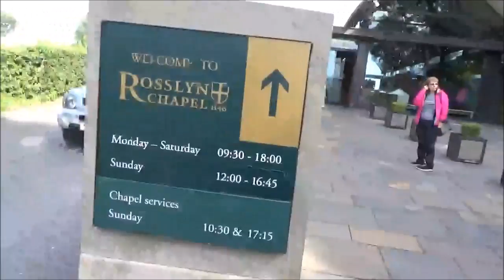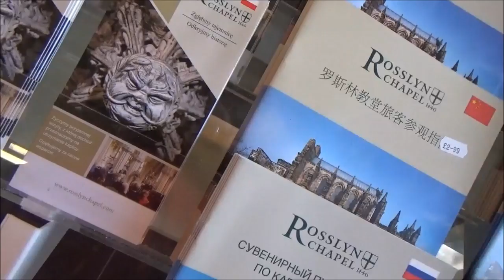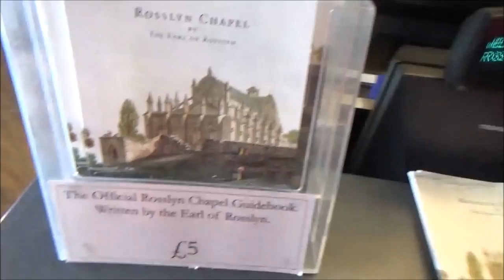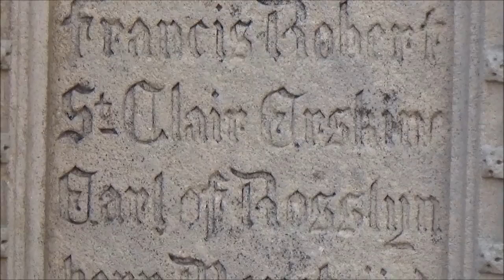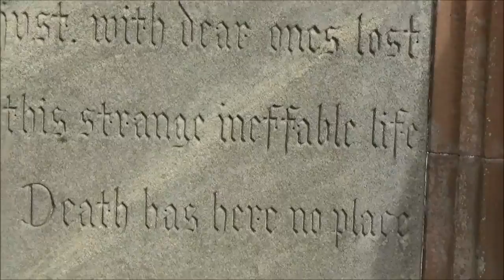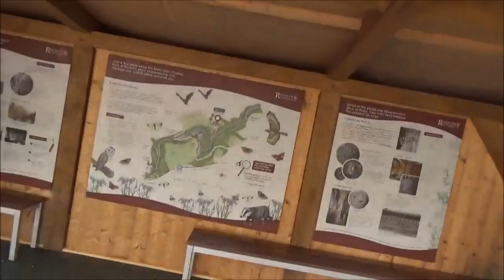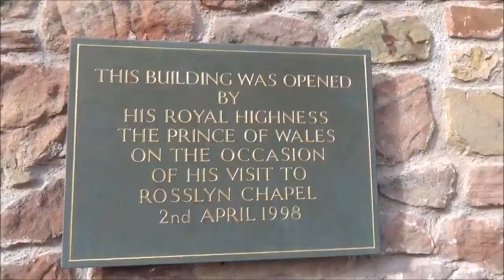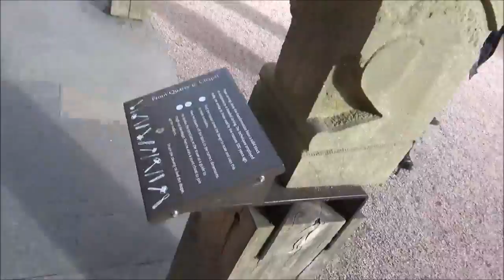Europe Trip Volume 34 Rosslyn Chapel